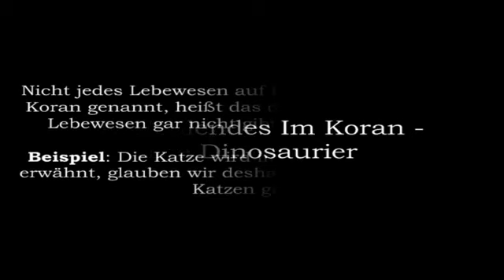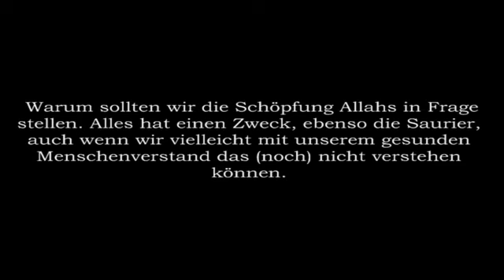RE: Fehlendes Im Koran Die Dinosaurier